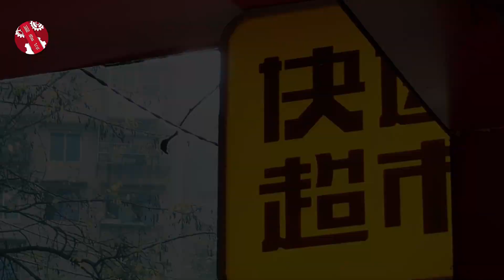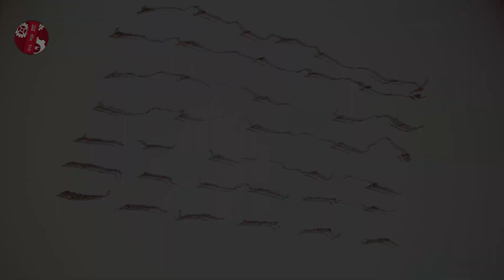热敏打印机是如何运作的？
热敏打印机的作品，我们几乎每天都能见到，你是否好奇它是如何不用墨水也能打印的？